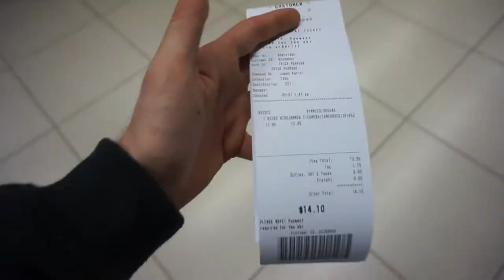LOCKED OUT ON MY BALCONY | VLOG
Today I worked a full day at work, ate chipotle, and locked myself on my patio.

Hi! My name is Erick and this channel is all about moving to New York. I've saved money for the past six months and now i'm finally taking the leap to move. I'll be showing everything that i had to go through including finding an apartment, driving from LA, adjusting to my new home, and also experiencing the city for the first time.

Until next time, Baby.

Camera:
Sony A5000